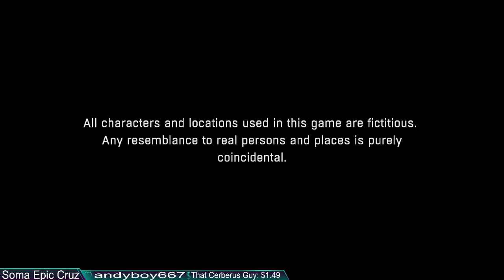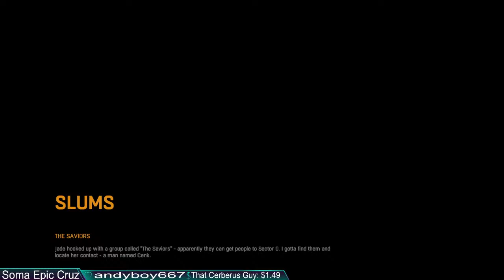Let's Play MORE Dying Light on PC! Kyle Crane goes from the slums to old town tonight! More Co-Op!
It's Wednesday night so let's make it EPIC with more Dying Light on PC! Enjoying the stream? Cool! @SomasEpicGaming

Please consider supporting my channel!